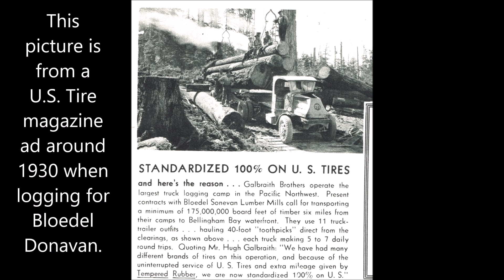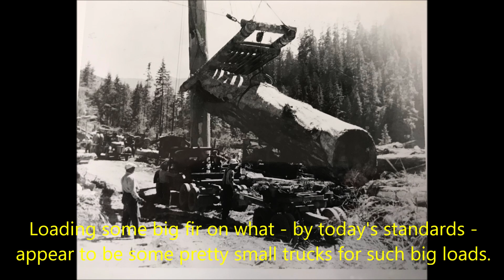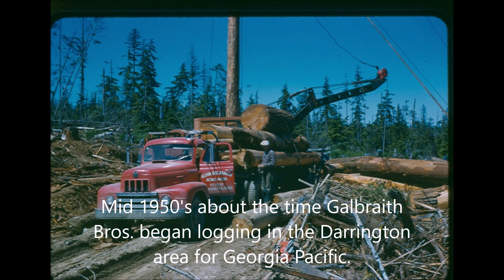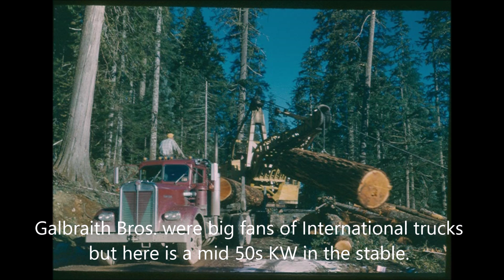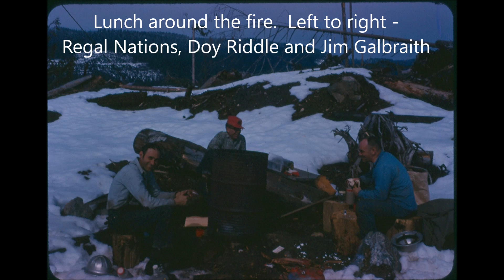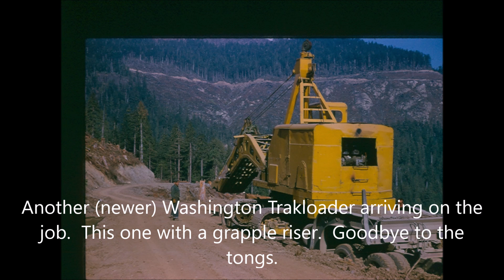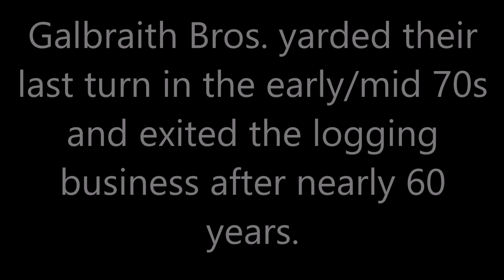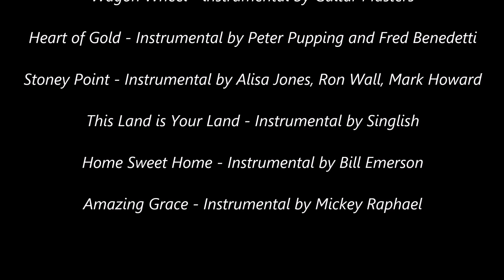Old Time Logging Galbraith Brothers History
This video/slideshow shows some great pictures of old time logging in the big wood of the Pacific Northwest.  Additionally, this is a history of Galbraith Bros. Logging Company that began logging around 1910 and continued until the mid 1970s.  There are a few back stories captioned on the pictures that you may find interesting.